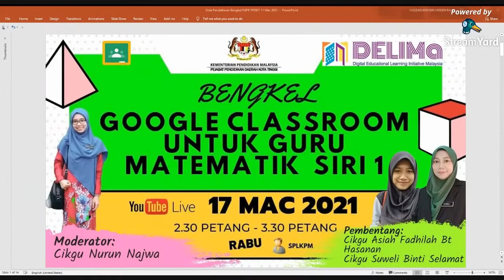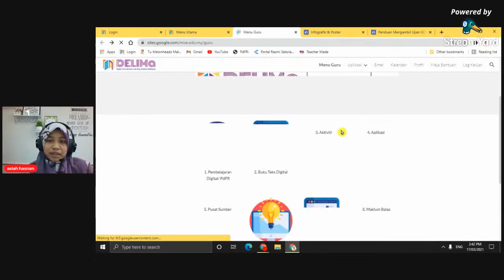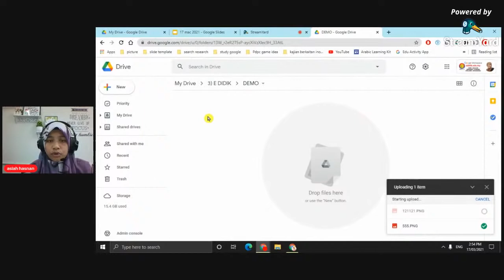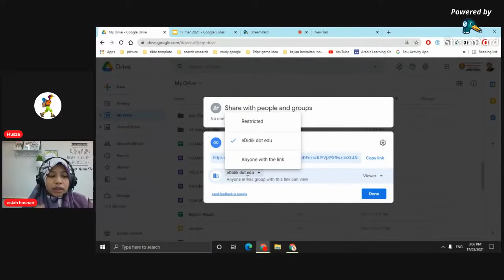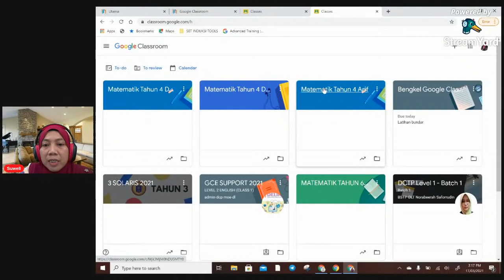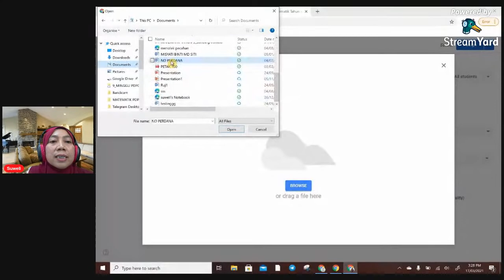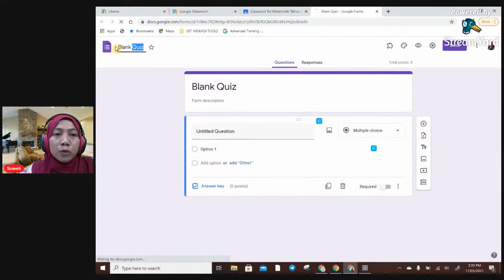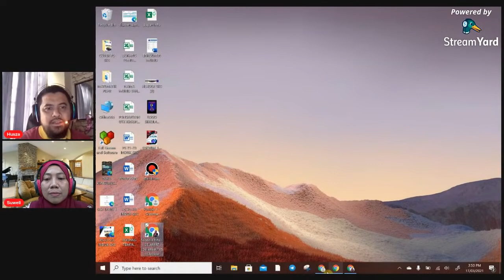Google Classroom untuk Guru Matematik Siri 1